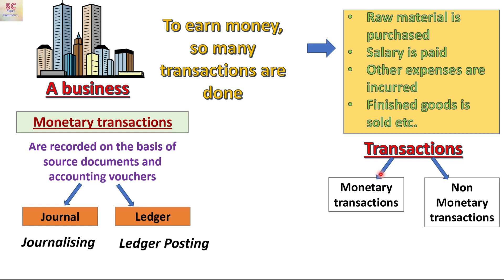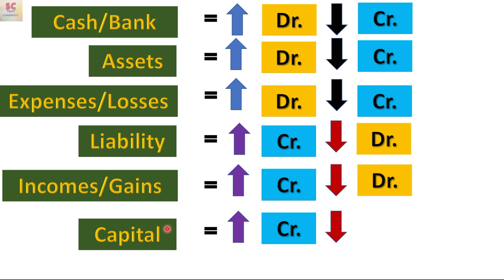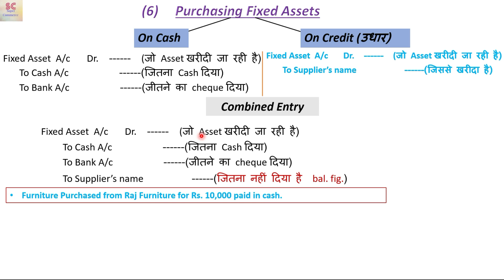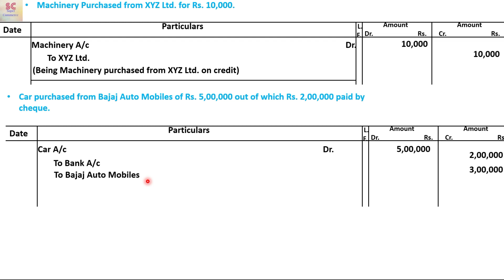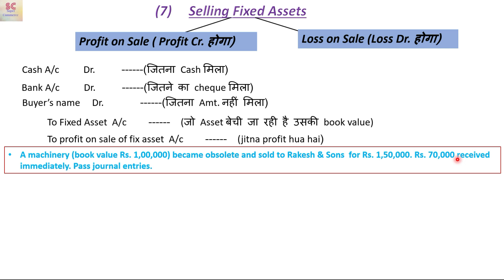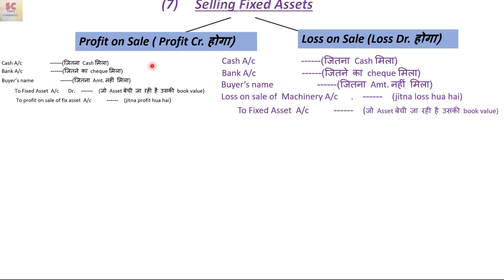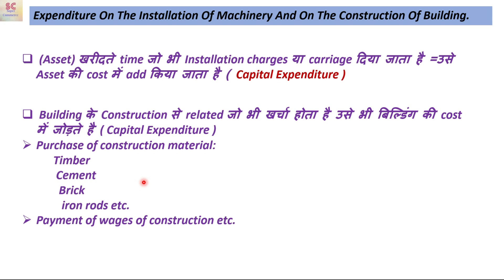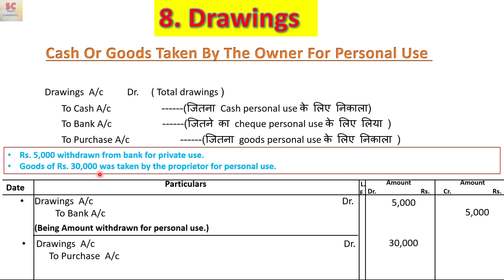journal entries accounting | journal entries accounting class 11